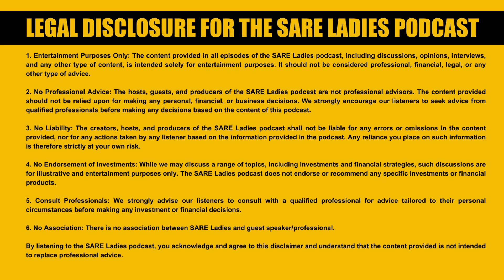S3 EP 2 | RICK HU | Talking about Wealth in an Asian Household and Dynastic Wealth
Rick is a top wealth guru, advising many top clients globally on how to grow their portfolios. This episode we dive into how Rick talks about wealth to his kids and how our cultural backgrounds impact those conversations.